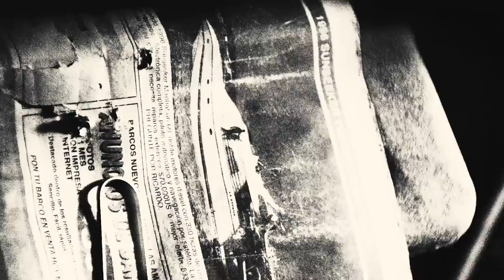Sunseeker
PREVIOUSLY ON THE CYBERNERDS
(video link)